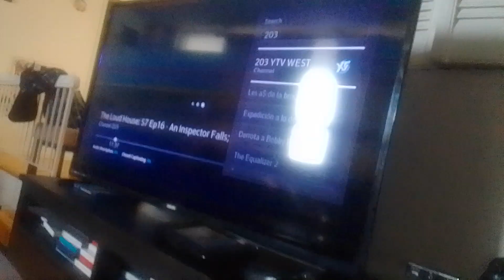fei, jess & aeon adventures with vampire dog part 3 police chase/secret exposed to villains (2)